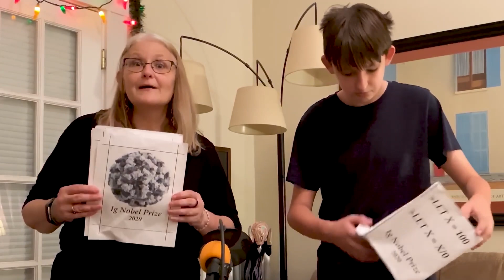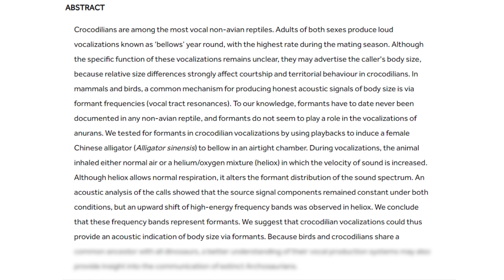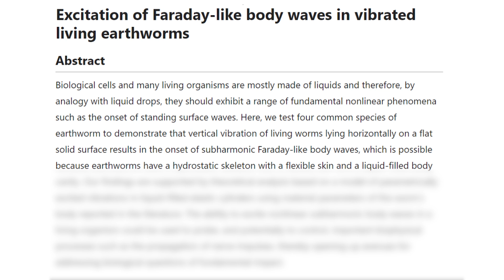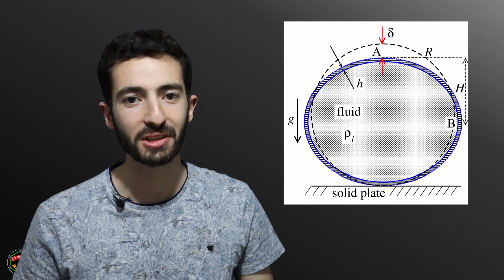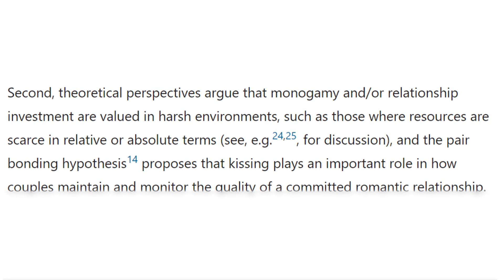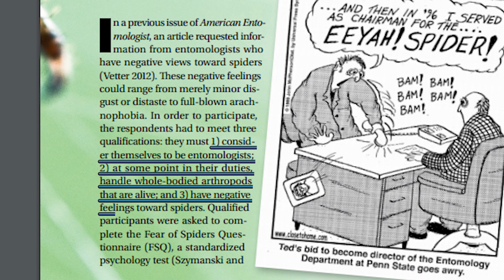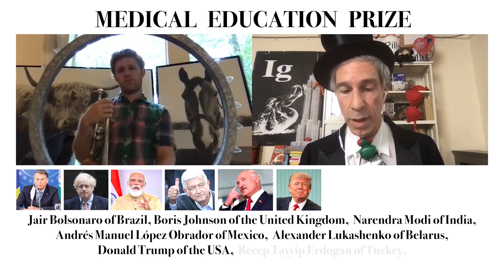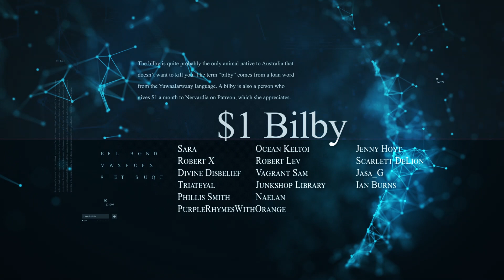The Best Day of the Year for Science (Ignobel Prize 2020)